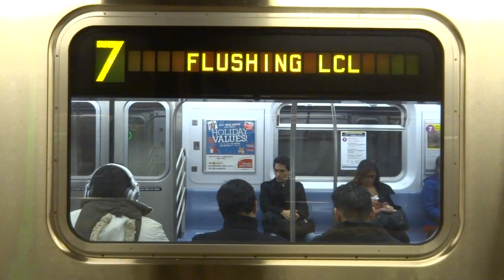NYC Subway First Look: R188 (7) Exterior Destination Sign To Times Square-42nd Street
Taken on 11.15.13. This was the seventh day of a 30-day acceptance test for the R188's.